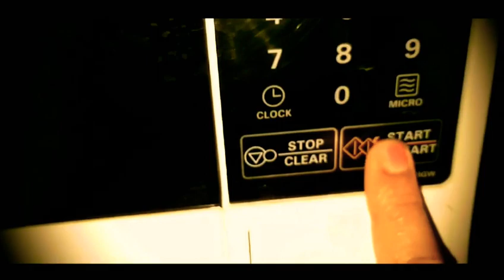HowtobakepotatoesinMicrowave EASY & QUICK WAY TO BAKE POTATOES IN MICROWAVE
Dear Friends,

In this video, I will share quick and easy wake to bake potatoes in microwave.

Thanks Note:

Information in this video is based at the time of the video publication and the gathered details from the legit sources.